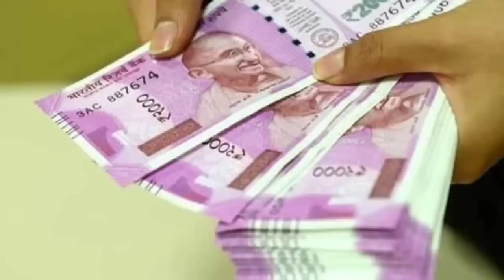Breaking News in Nagamese | 13 October 2022 | Thursday Latest News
Thursday 13 October 2022 latest news in nagamese
Sumi naga,
Northeast india
Chief minister neiphiu Rio